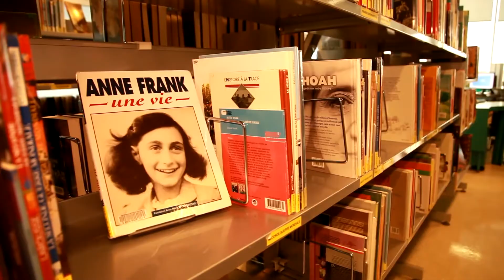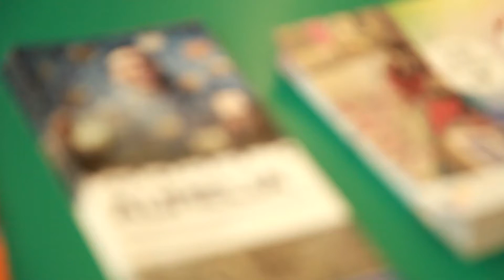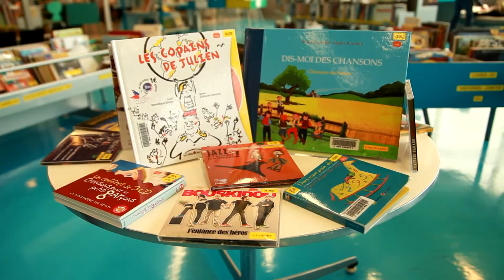Découvrez le Réseau des médiathèques d'Orléans (2016)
Découvrez en compagnie de nos caméras, le fabuleux réseau des médiathèques de la Métropole ! De ces six établissements répartis dans toute la ville, aux infrastructures qui vous permettent d'emprunter des livres en toute simplicité, en passant par les nombreuses activités proposées par nos équipes dévouées; vous saurez tout du réseau des Médiathèques d'Orléans.

Réalisation : VBPresta pour la Mairie d'Orléans en 2016
Présentateur : Montasser Ouezzani